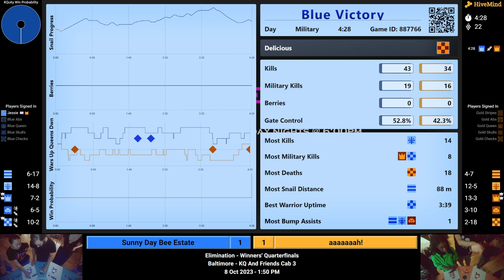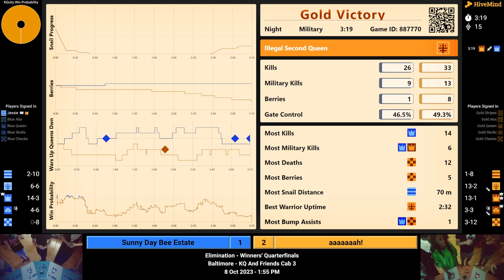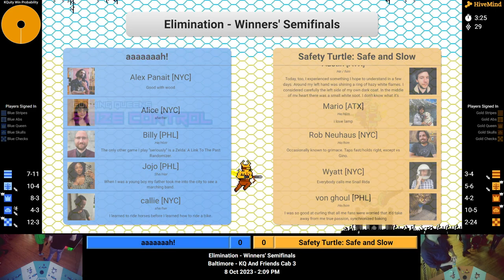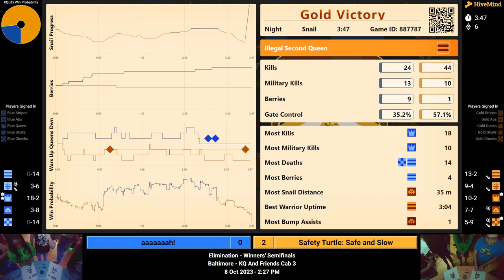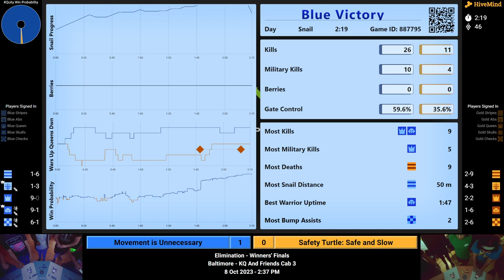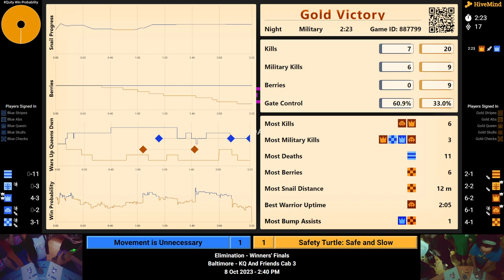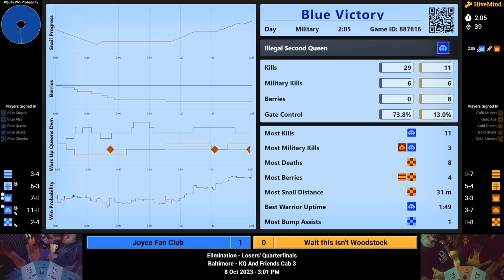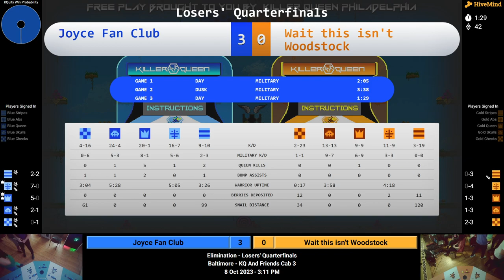KQAF 2023: Sunday BYOT Bracket - Cab 3